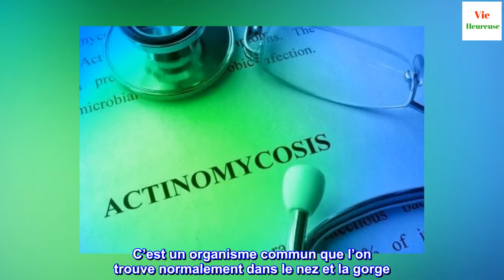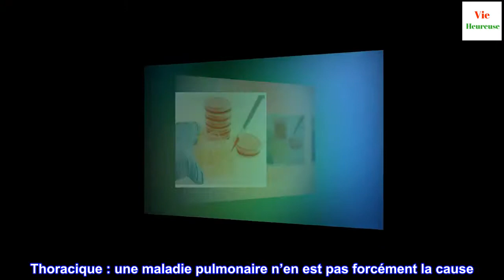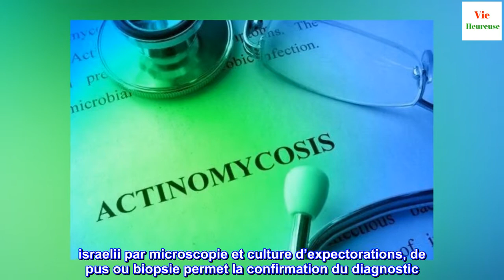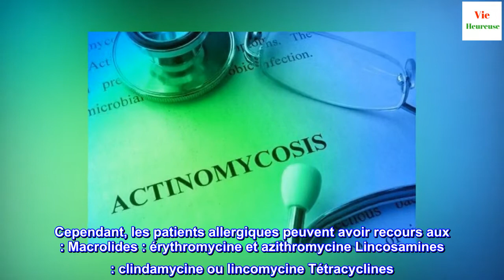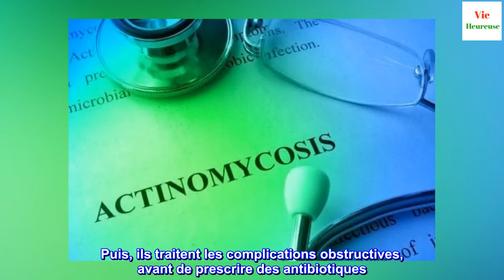Traitements et prévention de l'actinomycose